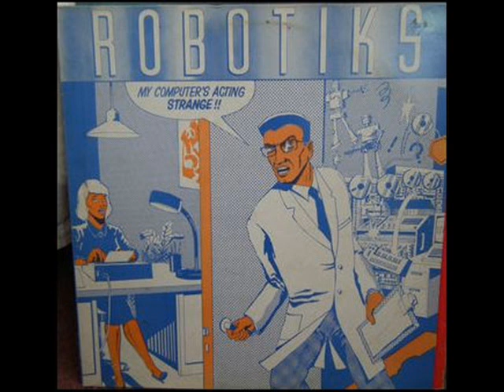Robotiks Dodgy Contacts & More Contacts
Robotiks My computer's acting strange LP from 1986